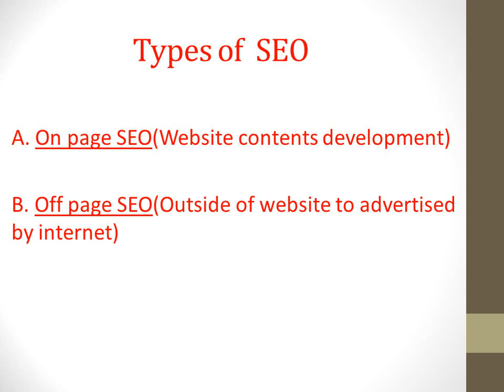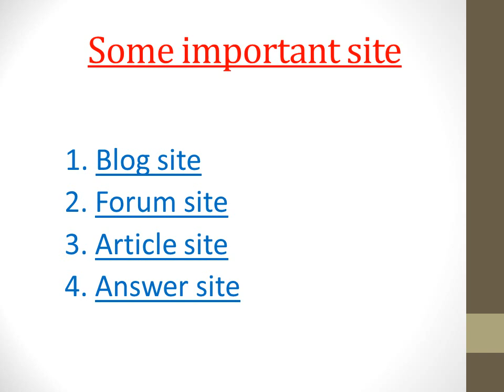Beginner seo tutorial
It is a seo related video which this person begin seo they must watch this video.here they many other tips for seo.so watch this video and earn money opened way.